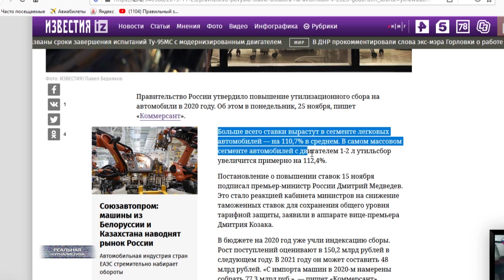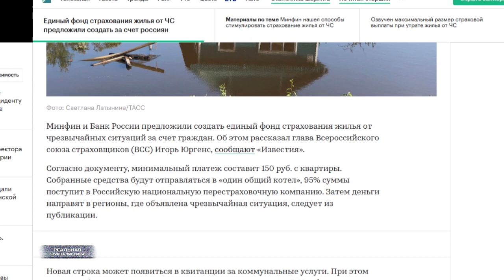Они вам не иностранные агенты! Лиза Пескова, Брилев, Андреева... / РЕАЛЬНАЯ ЖУРНАЛИСТИКА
А госдума все-таки приняла пресловутый закон об иностранных агентах в отношении физических лиц.. Согласно которому в эти самые иностранные агенты можно записать любого. Распространяешь какую-то информацию? Все.. ты потенциальный агент госдепа. Потому что в теории можешь получать за эти деньги из-за рубежа. Причем потенциальным агентом.. ты считаешься до первого денежного перевода. Даже от родственника. Если оное свершится, приставка потенциальный исчезнет. И ты автоматом превратишься во вражеского лазутчика. Блин.. это ж как надо не уважать свой народ, чтобы вот такую мерзость на законодательном уровне принять? Любого, повторюсь, по этому закону можно  записать во враги. Я не оговорился сейчас, именно во враги. Поскольку.. что такое иностранный агент? Да, это клеймо. С которым.. человек, скорее всего, не сможет устроиться на работу на госслужбу. Не сможет избираться.. а возможно и избирать в дальнейшем. Понятно, что на данном этапе закон направлен главным образом на несистемных оппозиционеров вроде Навального. На неудобные общественные организации – а-ля, матери Беслана, на противных интернет блогеров типа меня. Это "Реальная журналистика", поехали!